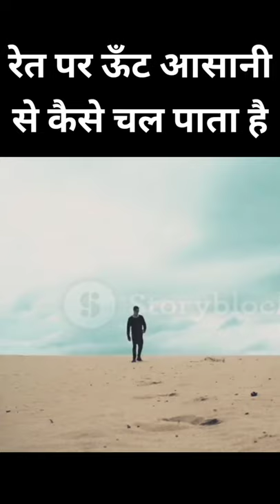(how the camel walk easily in sand)